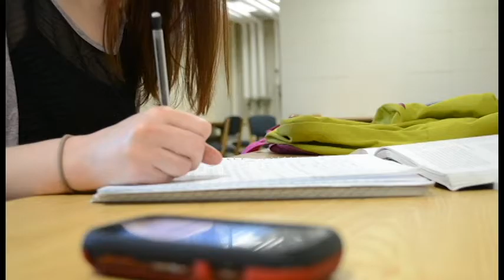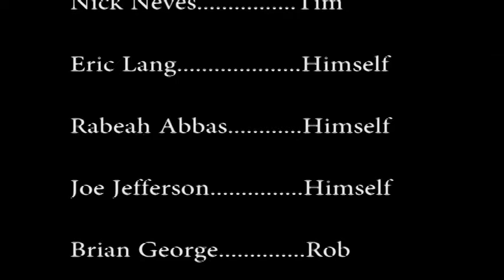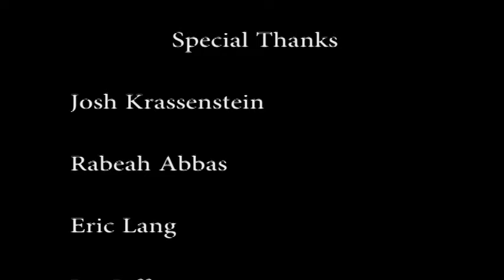Steady State: A Bath Salts Addiction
This short film Steady State: A Bath Salts Addiction is about a girl named Heather who tries bath salts for the first time and looses her mind.

This was produced in the Media Communications and Technology Department of East Stroudsburg University.

Starring: Ellyse Burnett, Paula Dixon, Christina Ellis, Joe Jefferson, Eric Lang, Nick Neves, Rabeah Abbas, and Kim Roselli-Santana.

Behind-the-Scenes: Chris DuBois

Special thanks: Richard Otto, Josh Krassenstein, Brian George, James Corey Gerlach, Julian Costa, Dominic Galeano, Kevin Short, Wawa, the double rainbow, and everyone else who made this film what it is!